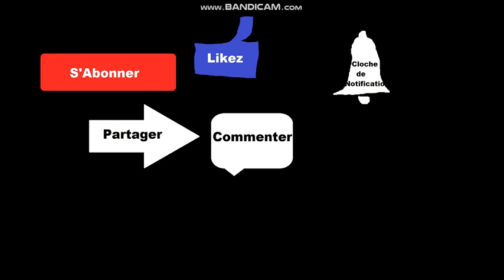AFOE S3 Ep 4 | La Seconde Guerre Franco-Allemande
(attention, cette vidéo n'est pas à but politique